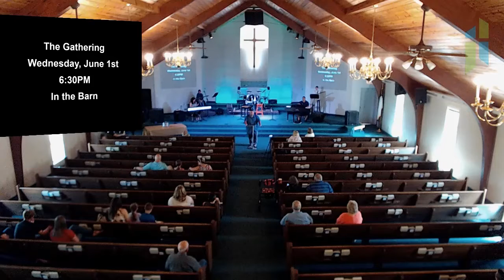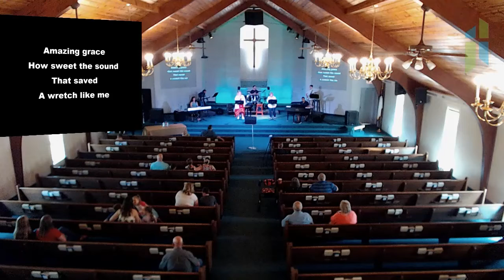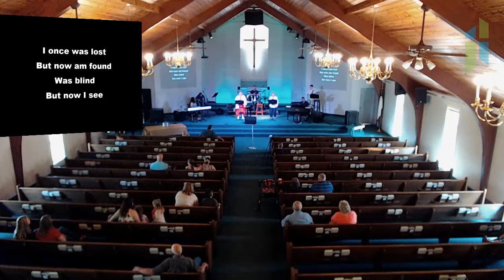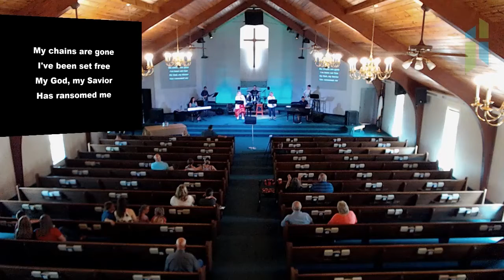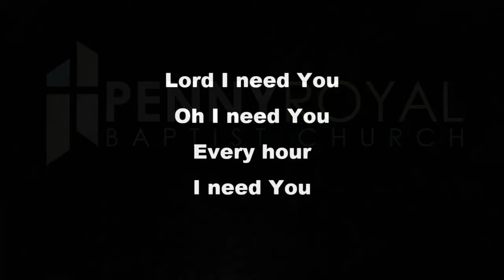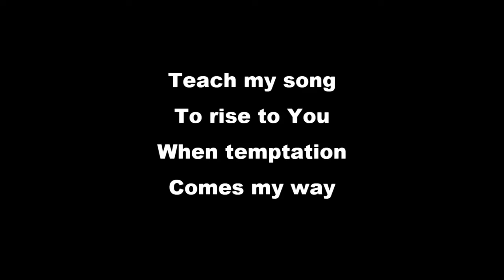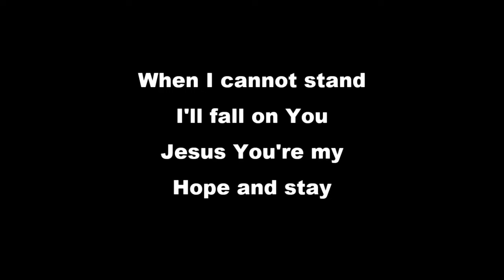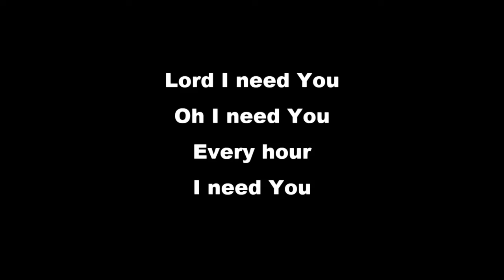Daniel 4 5.15.22